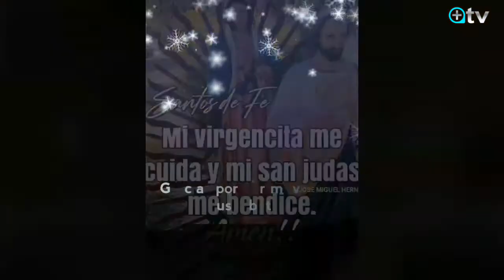Madre Dei Verbum